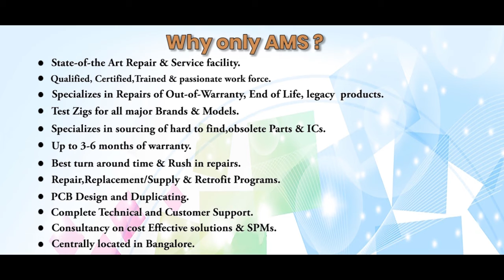Omron S8VS06024A Power Supply Repairs